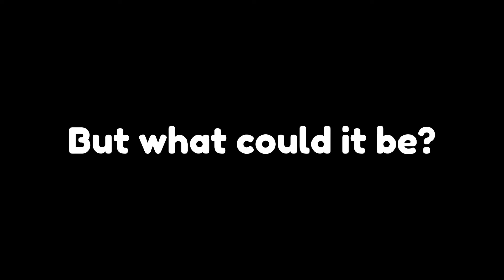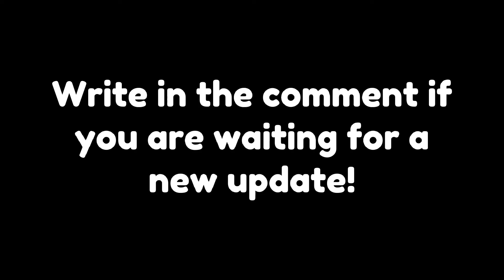So this is the New World!? 😱 New update is coming! 🥳 | Pet Simulator X Roblox